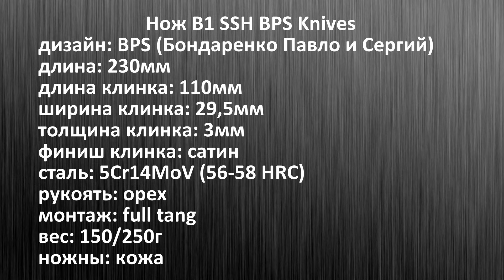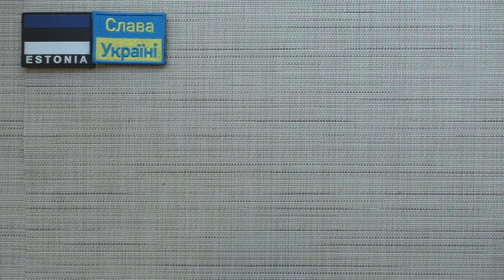Нож B1 BPS Knives. ОТ ЛЕВИЯ ДО БАБУШКИНОЙ КУХНИ.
Test knife provided by
BPS Knives